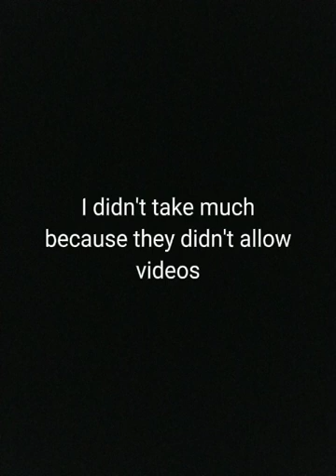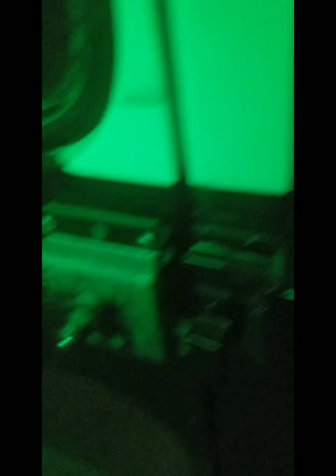2021 Dead End Hayride